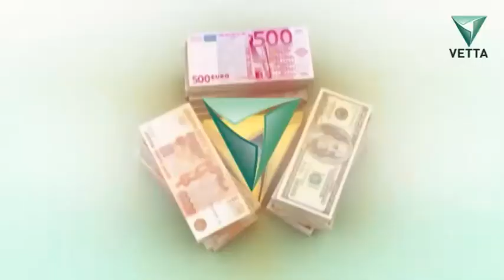Кредитные карты: Как не влезать в долги? | ПРАВИЛА ДЕНЕГ